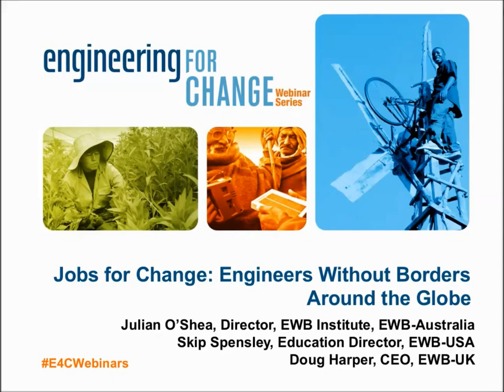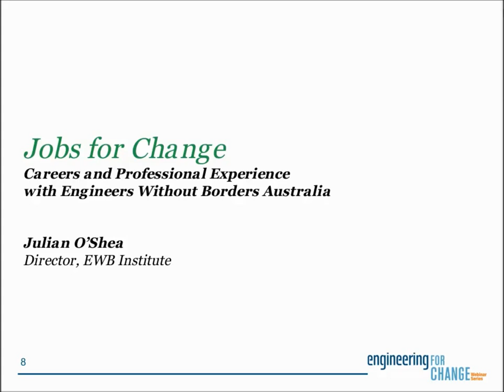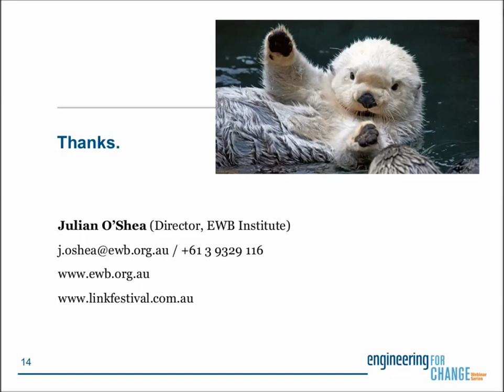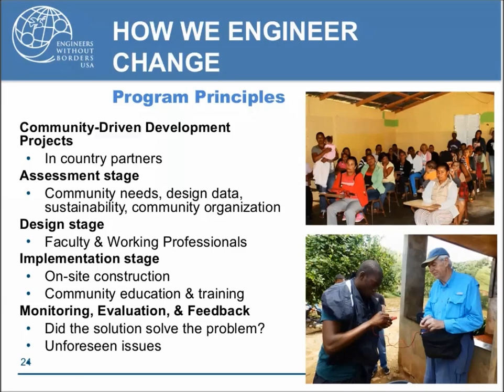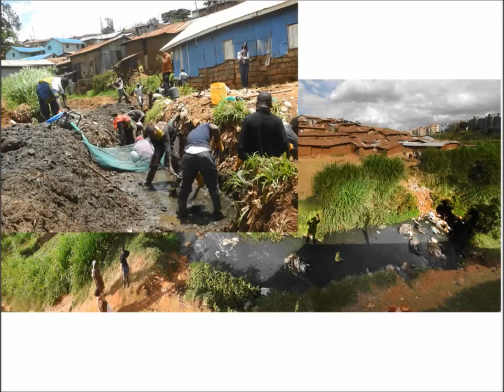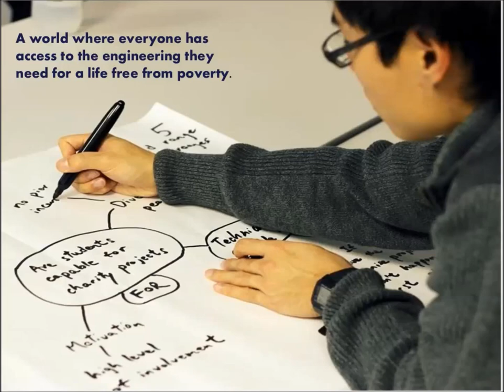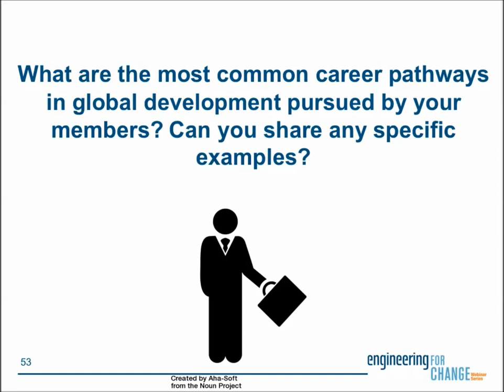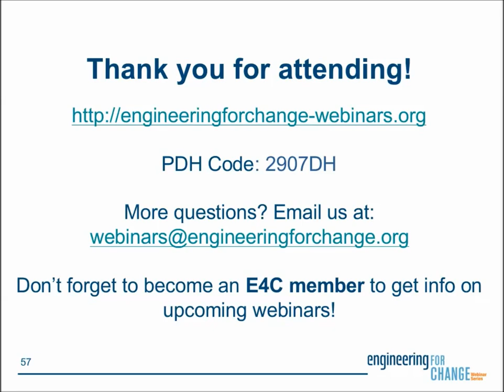E4C Webinars l Jobs for Change: Engineers Without Borders Around the Globe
Jobs for Change: Engineers without Borders Around the Globe

Speakers: Julian O’Shea, Director, EWB Institute, Engineers Without Borders Australia
Skip Spensley, Education Director, Engineers Without Borders-USA
Doug Harper, CEO, Engineers Without Borders-UK

The pursuit of a fulfilling career is a life-long commitment. At E4C, we’re constantly asked the question of how to professionally enter or transition into the field of engineering for global development. Engaging with a local Engineers Without Borders (EWB) team is a proven starting point.

EWB chapters exists worldwide under the umbrella of EWB-International and all share a similar mission - to partner with disadvantaged communities to improve their quality of life through education and implementation of sustainable engineering projects. In July’s webinar, we will explore how EWB-USA, EWB-Australia and other EWB-I member organizations prepare engineers for careers in global development in their own distinct ways.

Join us at our E4C webinar to hear:
Overviews of project portfolios and project structure
Impact to date as well as views on failure
Thoughts on future directions

Presenters:
Julian O’Shea is the Director of the EWB Institute - the education, research and innovation division of Engineers Without Borders Australia (EWB). Julian is a humanitarian engineer interested in the role technology and design can play in poverty alleviation and community development. He has worked on projects in India, Cambodia, Timor Leste and Nepal. In his role he leads Humanitarian Design Summits - immersive human centered design programs for technical students. Outside of work he is an adventure traveler and has visited over 140 countries.

Mr. Spensley has worked as a lawyer, educator, project manager, mediator and environmental consultant providing strategic, legal, planning and management advice to private clients and government agencies. He is an adjunct professor at the University of Denver teaching in the law school and the Daniels Business College.

Doug Harper joined Engineers Without Borders UK in August 2014 with an academic background in Civil and Structural Engineering and International Relations along with broad leadership, programme and project management experience.  He began his career in the British Army, serving as a commissioned officer with the Royal Engineers, and has since worked in the private sector on rural development projects in emerging markets and for a number of NGOs, both in staff positions and as a volunteer. He has worked on a number of projects internationally including in the Middle East, South East Asia and West Africa.  Passionate about both youth development and socioeconomic change, Doug is motivated by a desire to make a difference to people's lives.